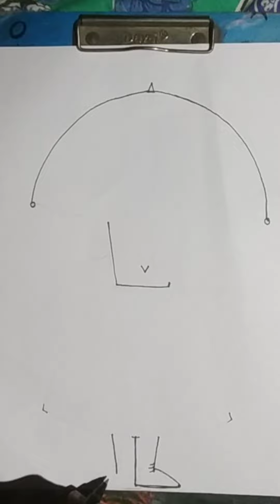girl drawing with an umbrella || easy drawing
girl drawing with umbrella
easy girl drawing with umbrella
girl with umbrella in rain drawing
girl walking with umbrella drawing
little girl with umbrella drawing
girl standing with umbrella drawing
girl with umbrella drawing cartoon
how to draw girl with umbrella step by step
how to draw a girl with an umbrella easy
drawing of girl with umbrella
girl with umbrella pencil drawing
pencil sketch drawing girl with umbrella